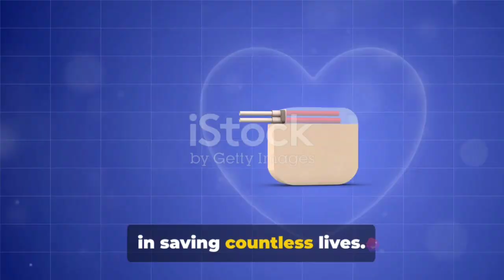Otis Boykin (Black History Month)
An African-American inventor and engineer, Otis Boykin had a special interest in resistors. His mother died from heart failure when he was 1 year old. Thirty-one years later, he filed a patent for a resistor that paved the way for his most notable invention, the pacemaker control unit.

Otis Boykin: The Unsung Genius by Oneofakind Vlogs Workspace

OUTLINE:

00:00:00 The Mind Behind the Invention
00:02:10 A Legacy of Innovation
00:04:14 The Impact of Boykin's Inventions
00:05:18 A Life Well Lived

Code: VALENTINE2

Come Join For $2.99
Where We Are Building An Empower For God